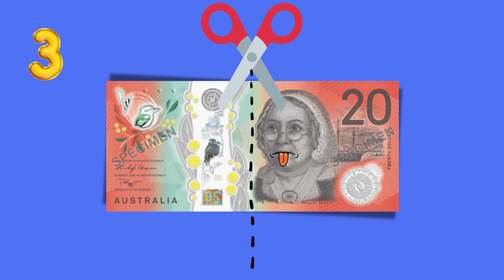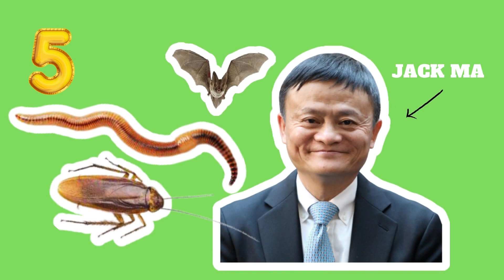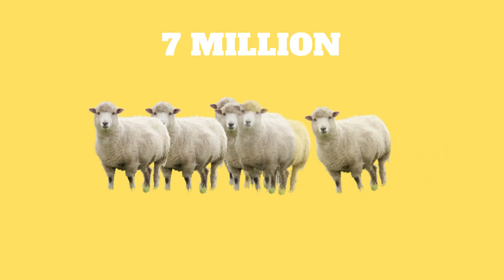10 أشياء تسمعها لاول مرة عن أستراليا🇩🇿🇦🇺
لاتنسوا الإشتراك في القناة للمزيد من الفيديوهات

إذا كنتم تريدون معرفة الكثير عن أستراليا و الهجرة إليها

إليكم رابط قناة الصديق مصطفى